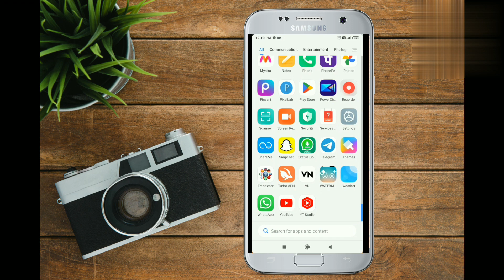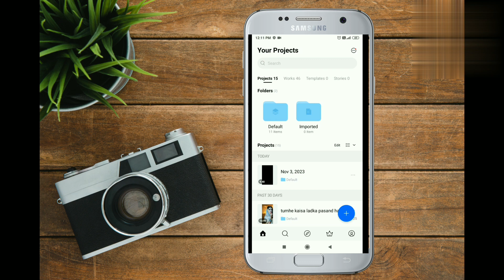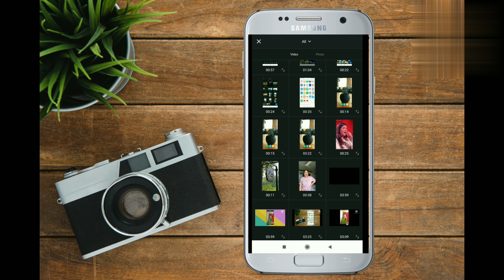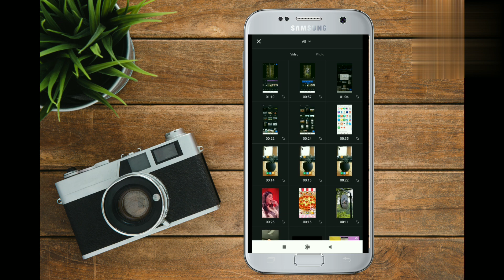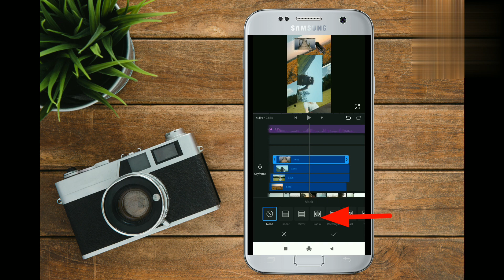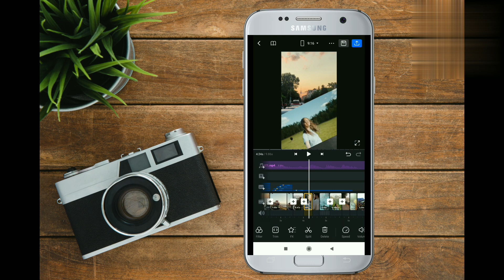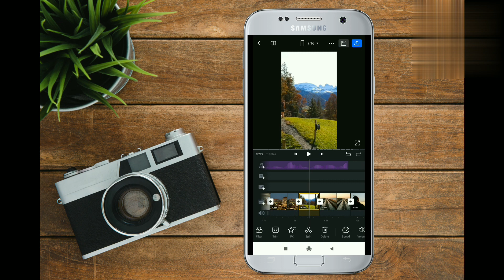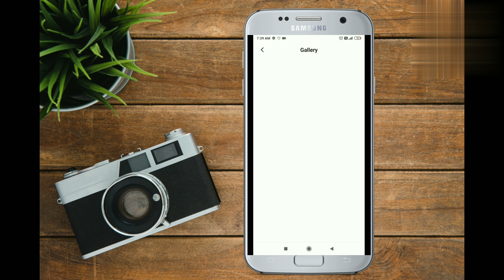The Party Mashup | Bad Idea Right x Where's The Party Tonight Trending Reels Editing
Bad Idea Right x Where's The Party Tonight Reels Editing | New Trending Reels Editing | Vn App

your searches 👇
• bad idea x where's the party tonight song reels
• party mashup reels editing
• bad idea x where's the party tonight reel tutorial
• party mashup song reels editing
• bad idea right x where's the party tonight reels vn app editing
• bad idea x where's the party tonight reel Editing
• new viral reels vn app editing